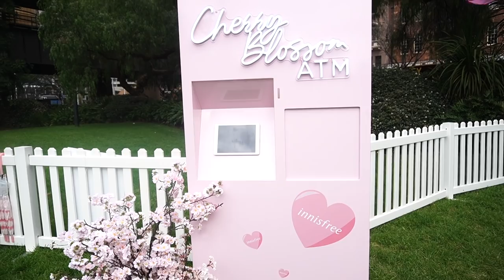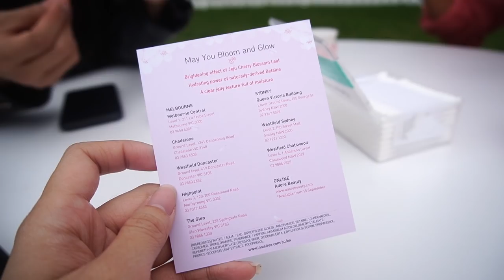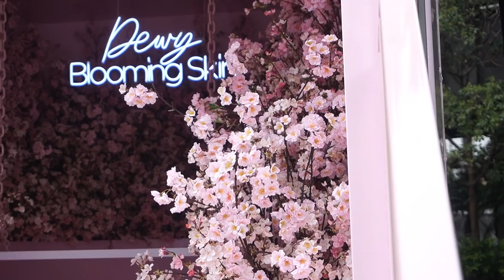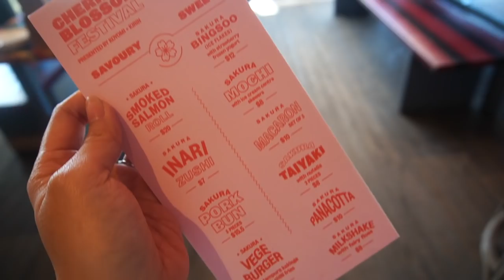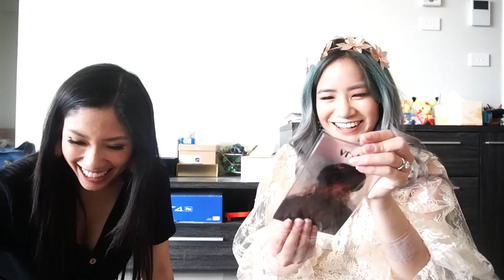Korean Beauty Events, Work & I need an assistant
Tell me a little bit about yourself, what days you are free and whether or not you have any filming/editing experience! Ideally I would like to work with someone who knows my style and has a flexible schedule. There will also be opportunities to travel and attend events with me!